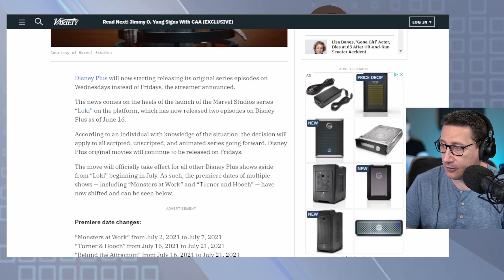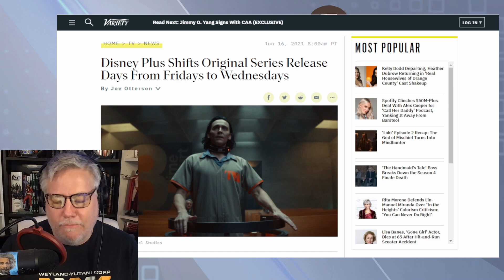Disney+ Officially Moves All Show Premieres To Wednesdays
Disney+ (pronounced Disney Plus) is an American subscription video on-demand over-the-top streaming service owned and operated by the Media and Entertainment Distribution division of The Walt Disney Company. The service primarily distributes films and television series produced by The Walt Disney Studios and Walt Disney Television, with dedicated content hubs for Disney, Pixar, Marvel, Star Wars, National Geographic.

Mic pre-amps

Streaming Software
Wirecast Pro